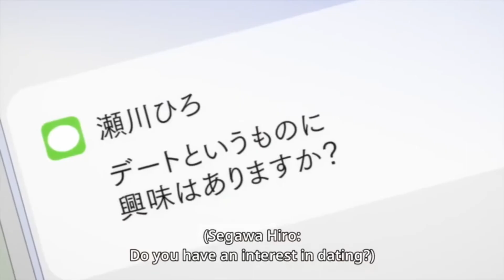Sachi dropping her towel in front of her brother